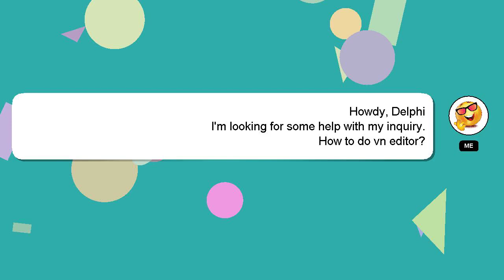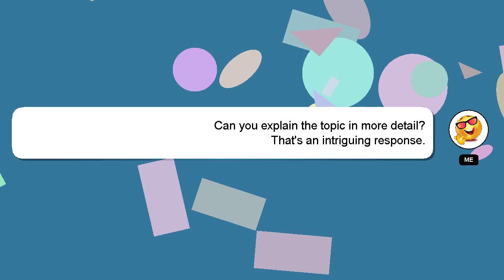How to do vn editor?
A short overview of who I am, Hey, I am Delphi. I am here to assist you in getting the answers you need. - How to do vn editor?

I am available to answer your more detailed queries via comments or chat. Providing an answer will be acknowledged and appreciated with a 'heart' from me.

*1 What we are experimenting :*